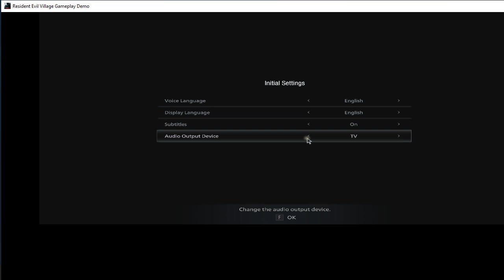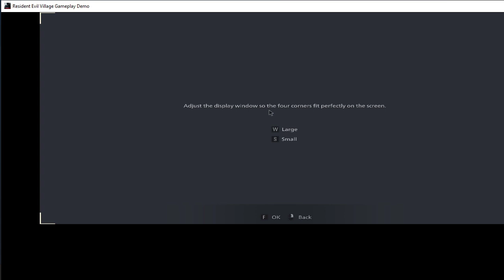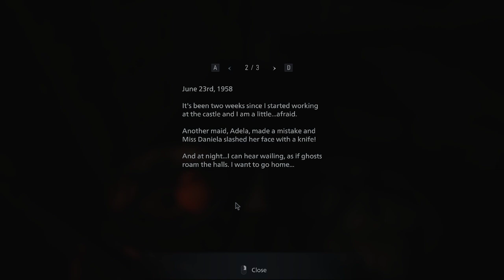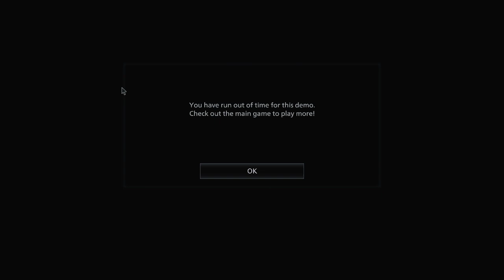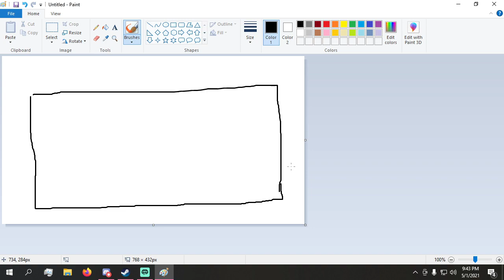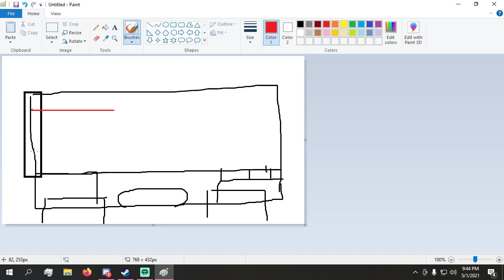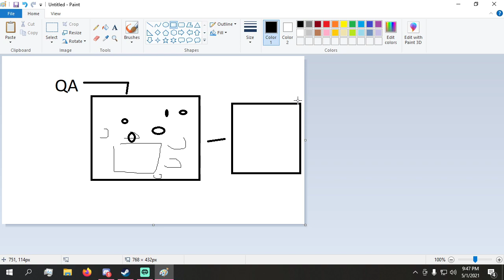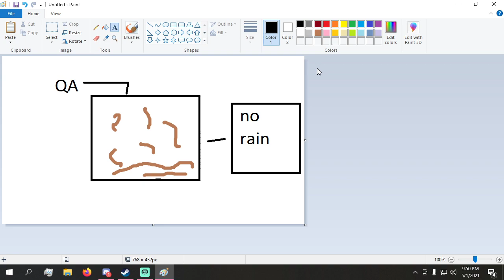Mama Bedlam plays the RE Village May 1st demo